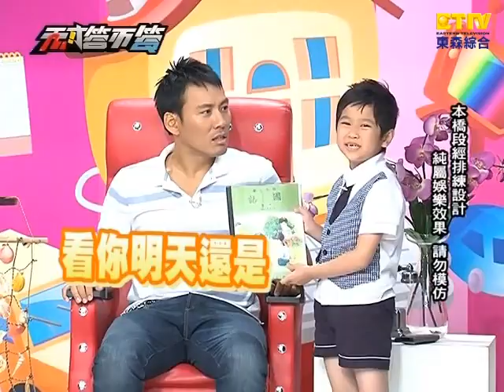【天才答不答】20110922 第43集-2(艾力克斯、李詠嫻、Lydia、Jason)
東森綜合台【天才答不答】第43集
主持人：吳宗憲、吳怡霈
來賓：艾力克斯、李詠嫻、Lydia、Jason